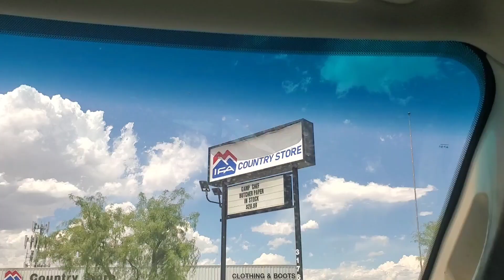going to get food for the puppy